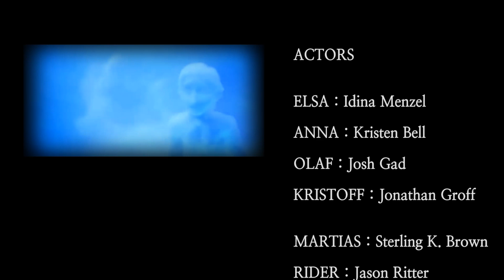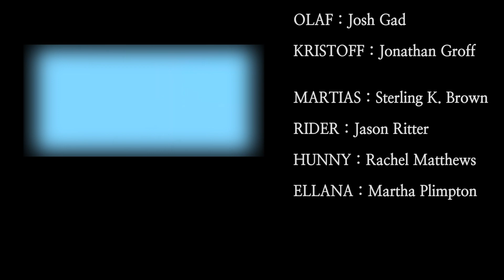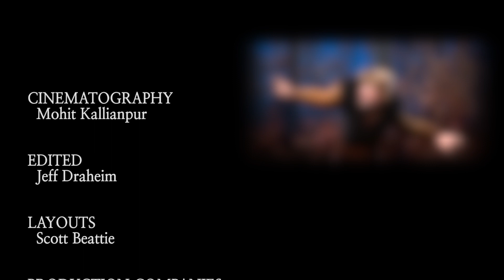[프리미어] Idina Menzel, AURORA - Into the Unknown(겨울왕국2(Frozen 2)OST)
*포트폴리오용 제작 영상입니다. It's non-official.

애프터이펙트를 활용한 오프닝, 그리고 프리미어를 이용한 영상 컷 편집 및 엔딩롤 영상입니다.

♬BGM :  Idina Menzel, AURORA - Into the Unknown(From "Frozen 2") / Panic! At The Disco - Into the Unknown (From "Frozen 2")